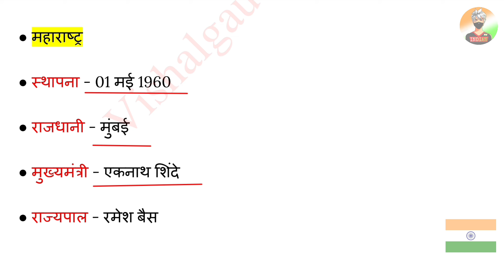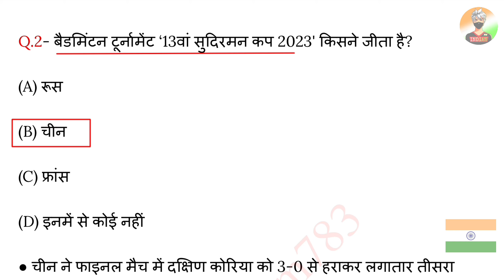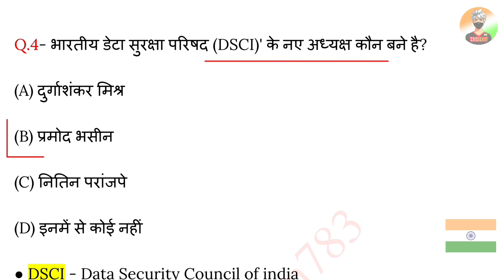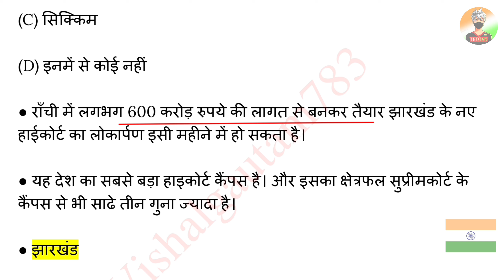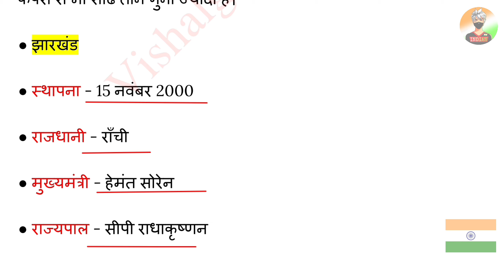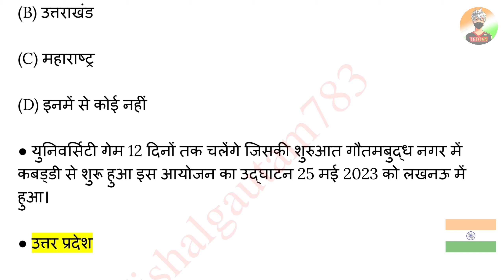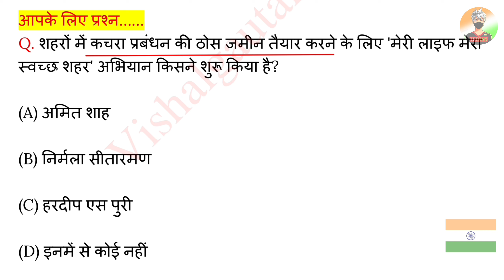26 May 2023 Current Affairs | Today Current Affairs | Current Affairs By Vishal Gautam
26 may 2023

26 may 2023 Current Affairs.
Video Highlight

Current Affairs
26 may current affairs in hindi
26 may 2023 gk Questions
26 may 2023 Current Affairs in Hindi
26 may Current Affairs
may Weekly Current Affairs
may 2023 Current Affairs Important Questions
VG783

26 May 2023 Current Affairs | Today Current Affairs | Current Affairs By Vishal Gautam

26 मई 2023 करेंट अफेयर्स

▶️ Vishalgautam783

Jay Hind 🇮🇳🇮🇳
           Jay Bharat 🇮🇳🇮🇳
                         Vande matram 🇮🇳🇮🇳